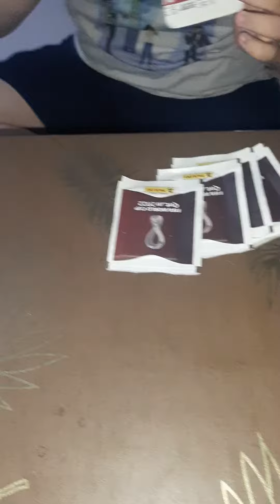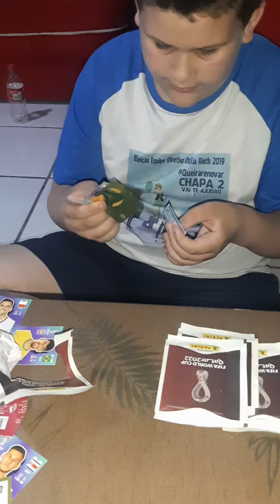ABRINDO PACOTES DA COPA